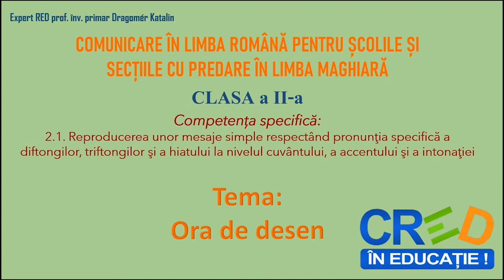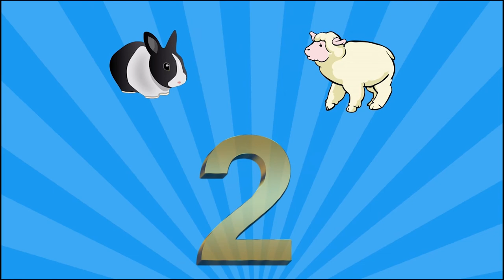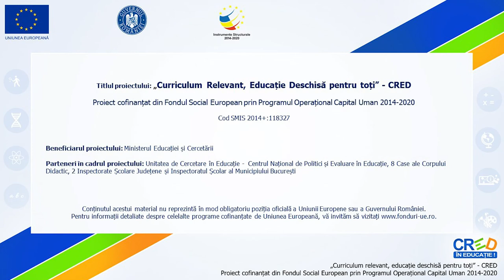Ora de desen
RED-ul este realizat în aplicația Power Point 2019 și în editat în editorul video Openshot. Are ca scop dezvoltarea/exersarea competenței specifice 2.1.
Resursa conține două părți: 1. În prima parte, elevii ascultă o poezie care conține cuvinte cu diftongii: oa, ea, ua, uă, ia, ie. Sunt rugați să repete fiecare vers după înregistrare. Astfel, elevii au ocazia să exerseze pronunţia și accentul şi să observe intonația diferitelor tipuri de propoziţii (enunţiative, interogative, exclamative).
2. În a doua parte a resursei, elevii vor răspunde la întrebări pe baza poeziei, cu un singur cuvânt care conține un diftong.
La final, ca recompensă, elevii participă la o secvență de lecție de desen. Ei învață cum pot să deseneze foarte ușor o oiță.
Tot conținutul este prezentat rar, clar, cu suport vizual, elevii având astfel posibilitatea să învețe cuvintele necunoscute.
În material sunt inserate efecte și tranziții, astfel, pe parcursul parcurgerii resursei elevii nu se vor plictisi.